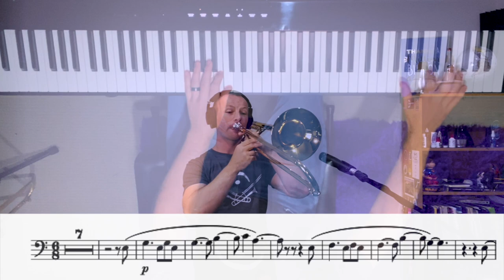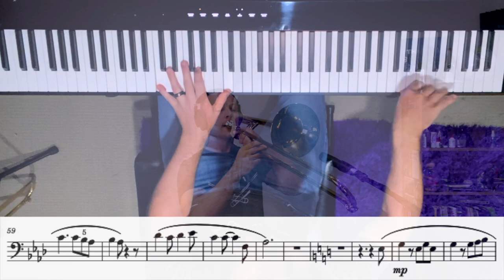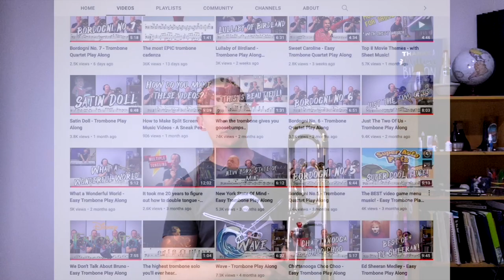Hopelessly Devoted To You - Trombone Play Along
A tribute to Olivia Newton-John. A cracking song from a great musical, somewhat problematic... no it's systematic, it's hydromatic. Play it loud, add lots of expression, change the rhythms and at the end you can play any Ab you want. Go high, go low, whatever you want, maybe don't play it and just do jazz hands.

0:00 Play through
2:45 Outro
3:30 Backing Track